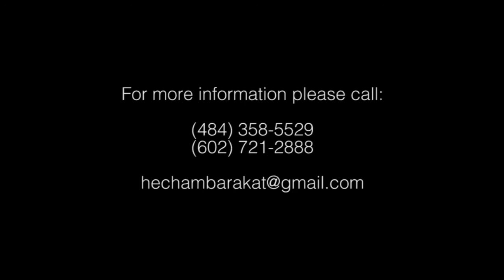Hisham Barakat 2014-Ta3a Nensa-تعا ننسا